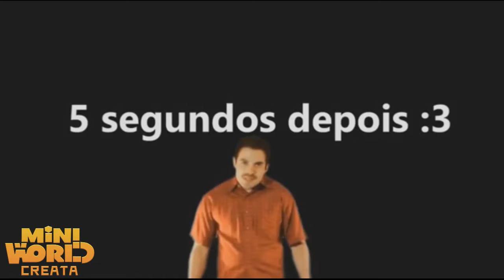Dupla farm (Automática) de TonTon e Galinha [Mini World Survivor] ep27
[Nesse episodio 27 de Mini World Survivor, você vai aprender a como criar uma dupla farm automática, mas, não afk,  de alimento, no caso de tonton e galinha  super simples, facil, eficiente e econômica, duvida ? confira !!! ]

SE INSCREVE NOS CANAIS DA

() USE MEU CÓDIGO PICPAY E GANHE R$20,00: GCMLU1
()USE MEU CODIGO KWAI: Kwai 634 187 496
()ME ADICIONE NO SEU KWAI: DavidVlogamer13
()ME ADICIONE NO SEU INSTAGRAM: david_vlogamer13

=) Programa Que eu Uso Para Gravar:
    BANDICAM

=) Programa Que Eu Uso Para Editar:
    Sony Vegas Pro 11, FILMORA

  =) Jogos Que Eu Tenho:
    Minecraft, ZOMBIE BLOCK, Mini World, Terraria, Stardew Valley